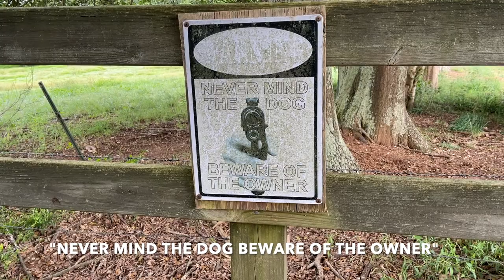Retrieving A Run Away Cow From The Neighbors Pasture!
We had a cow get out of a pasture and head down the highway. We figured out the electric fence wasn't working and she escaped. She got a good ways away from the pasture and did not know how to get back. She kept running in and out of the woods and along the highway while we tried to steer her in the right direction. We finally were able to run her into a neighbors pasture. We let her calm down and then we went to go retrieve her. It was a successful retrieval, and we got her on the trailer and back where she belongs!